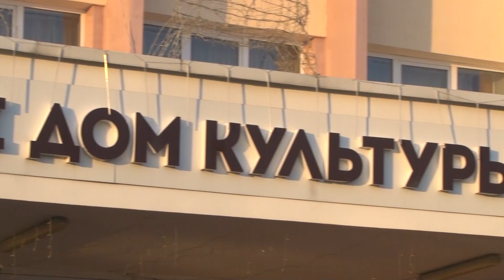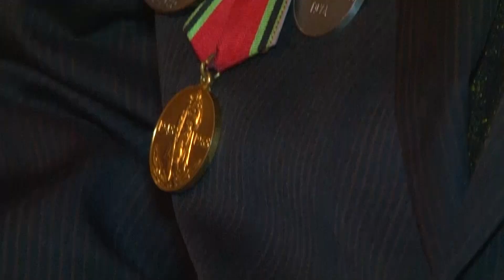Столетие провозглашения БССР. Торжественное собрание в честь знаменательной даты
В эти дни по всей стране проходят мероприятия, посвященные столетию провозглашения БССР. Представители разных поколений, которые внесли свой вклад в экономическое и социальное процветание Пинска, приняли участие в торжественном собрании, которое состоялось в городском Доме культуры.